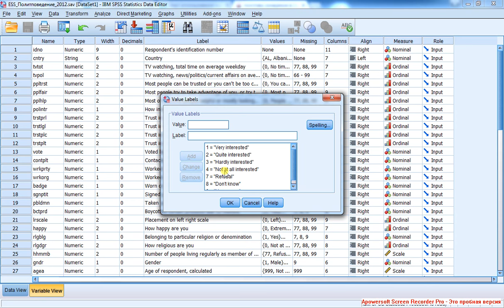Как определить тип шкалы 2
Порядковая шкала, выражающая степень чего-либо с большим (от 9) числом градаций.